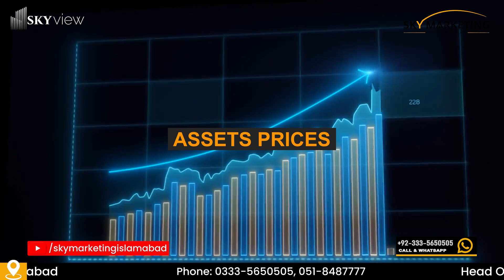Sky View Latest Prices Update | Park View City Commercial Rates | Park View City Commercial Hub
Sky view gives you a chance to celebrate the balance of living, work & entertainment. The highly vibrant location of commercial downtown puts you in close proximity of shopping destinations & food outlets. Invest in your desired category of offices, shops & apartments & reap high returns.